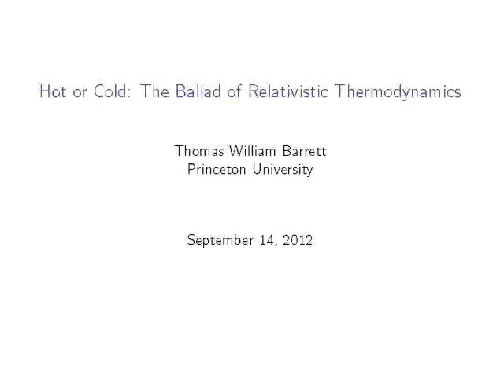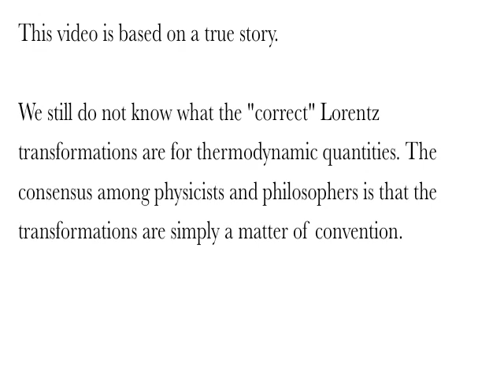37. Hot or Cold: The Ballad of Relativistic Thermodynamics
CoTW #37: ``Hot or Cold: The Ballad of Relativistic Thermodynamics'' (Original)

This video was originally an entry for the NSF Creating the Future Video Contest in 2012. It lost, but that's okay. Now it's just a fun way to learn some physics and do some dance moves.

For the particularly interested, let me be a little bit more programmatic about why you should care about relativistic thermodynamics (or `RTD,' as I think the cool kids are calling it these days):

Does a moving body appear hotter or colder than it appears at rest? It seems that such
a basic question would be answered by any satisfactory formulation of relativistic thermodynamics. However, perhaps surprisingly, this is still an open question in physics. Multiple theories of relativistic thermodynamics have been formulated, but they do not agree on perhaps the most basic part of a relativistic theory, the Lorentz transformations for the quantities in the theory. Relativistic thermodynamics is of particular philosophical interest because, when physicists could not come to an agreement on what the Lorentz transformations for thermodynamic quantities should be, they simply stipulated that these Lorentz transformations were a matter of convention.

Einstein himself participated extensively in the original formulation of relativistic thermodynamics and in the ensuing debate concerning the correct set of Lorentz transformations. Perhaps a tribute to the foundational nature of the debate is the fact that Einstein changed his mind multiple times regarding which set of Lorentz transformations he thought to be correct. He originally thought that a moving gas appears colder than when at rest, then he thought that a moving gas appears
warmer than when at rest, and lastly he thought that whether the temperature of a moving gas is warmer or colder than its rest temperature is merely a matter of convention.

This material is based upon work supported by the National Science Foundation Graduate Research Fellowship under grant number DGE 1148900. Any opinion, findings and conclusions or recommendations expressed in this material are those of the author and do not necessarily reflect the views of the National Science Foundation.